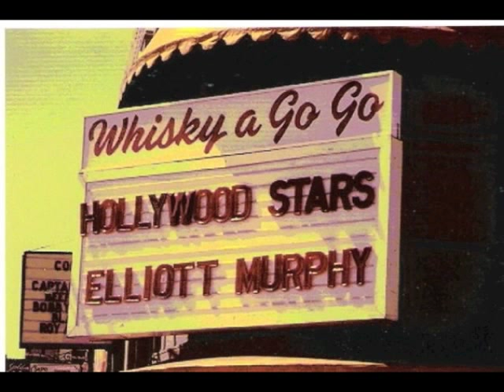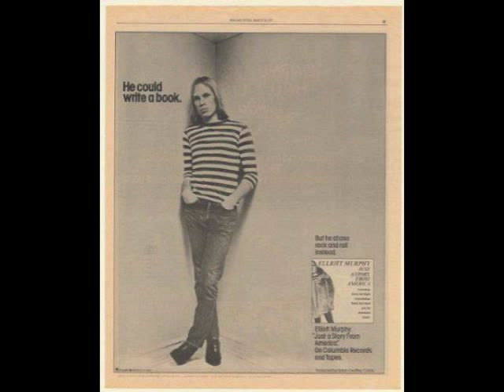Elliott Murphy - Last of the Rock Stars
Last Of The Rock Stars from the Elliott Murphy album Aquashow (1973) with vintage photos.